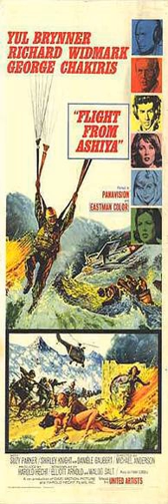Flight from Ashiya | Wikipedia audio article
00:00:29 1 Plot
00:03:03 2 Production
00:04:16 3 See also

- Socrates

SUMMARY
Flight from Ashiya is a 1964 film about the U.S. Air Force's Air Rescue Service, flying from Ashiya Air Base, Japan.  In this fictionalized film set in the early 1960s, a flight crew's mission is to rescue a liferaft of Japanese civilians stranded in rough seas. It was based on the 1959 novel by Elliott Arnold.